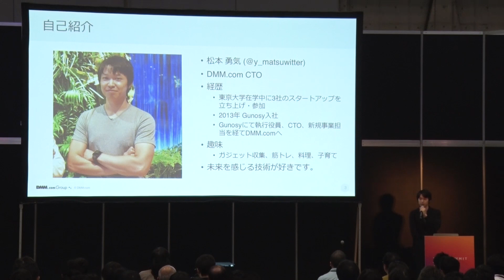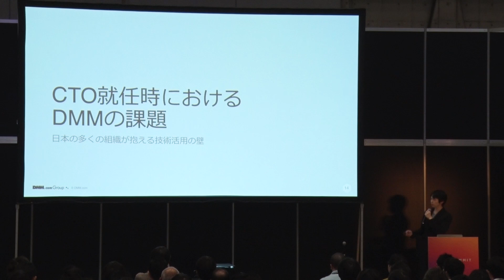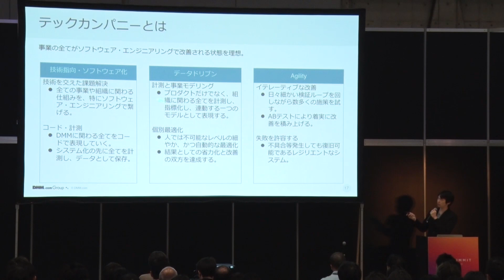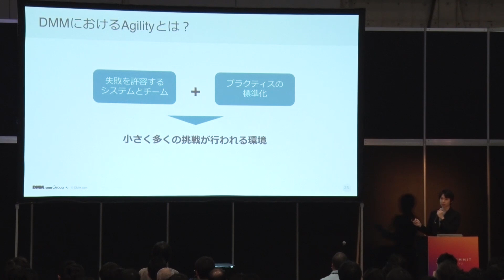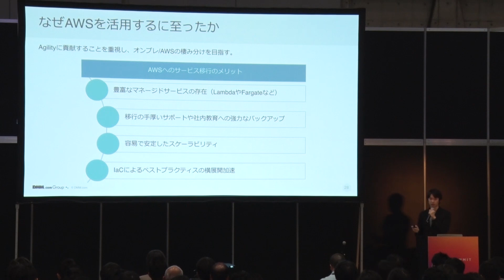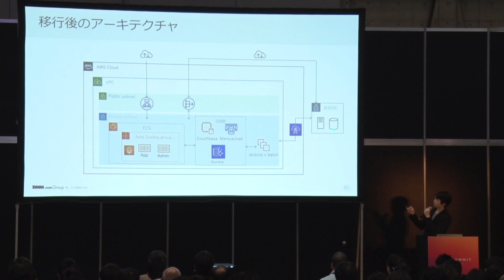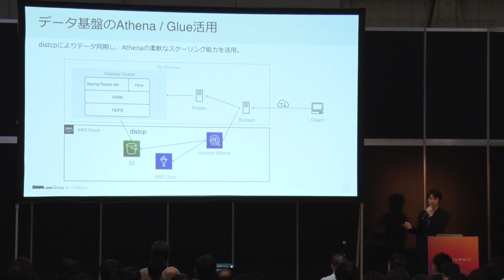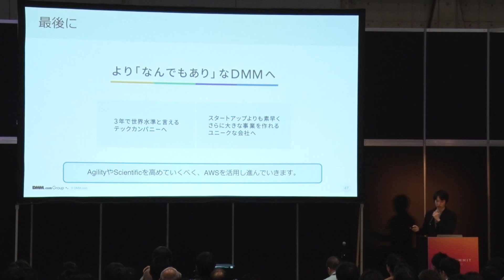DMM.comの改革とAWS | AWS Summit Tokyo 2019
松本 勇気
合同会社DMM.com CTO

2018年10月のCTO就任からDMM.comをより強いテックカンパニーにしていくべく、DMM Tech Visionを掲げ大きな改革に乗り出しました。SREチームの立ち上げや負債との向き合い方、社内全体の技術強化などの取り組みの中でAWSを積極的に活用しています。そうした組織やプロダクト、経営など幅広い改革の実際とAWSについてお話しします。